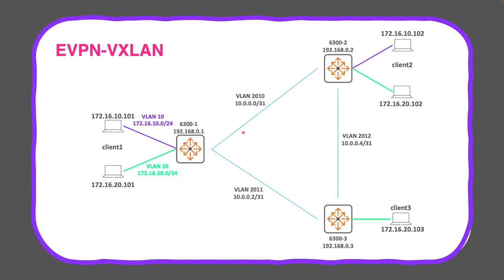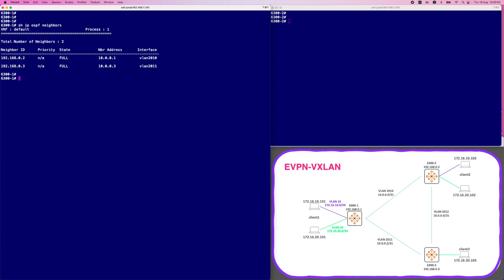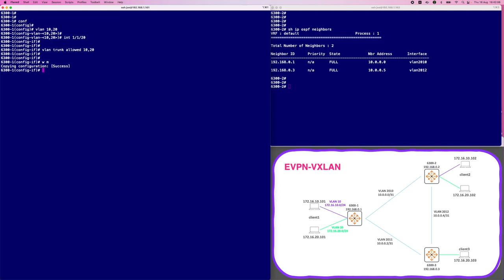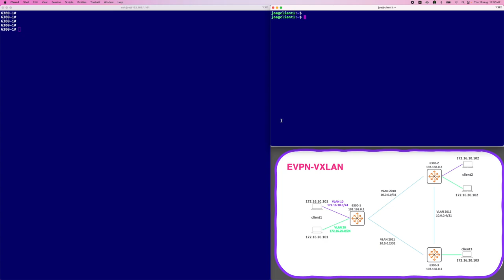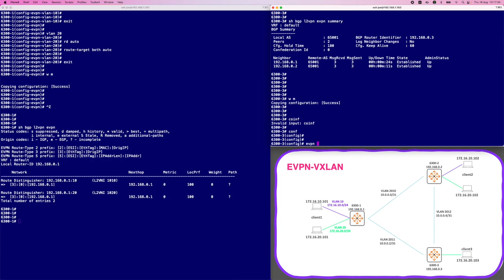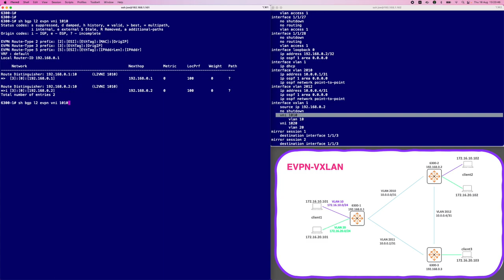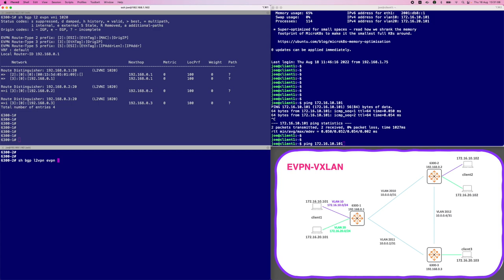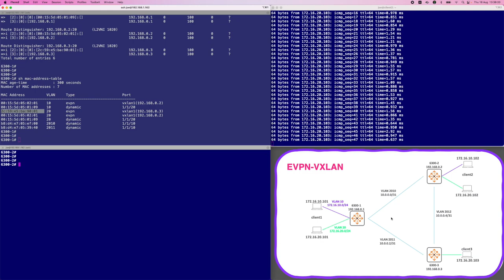EVPN-VXLAN Config Build From Scratch 1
🏗 How to build an EVPN-VXLAN from scratch using Aruba AOS-CX devices.
🦴This is a near live presentation over two parts that takes a bare bones config and shows you the configuration of an EVPN-VXLAN network for inter-subnet traffic flows.
👉In Part 1 we cover the underlay config, and prove it with static VXLAN before configuring EVPN for L2VNI (intra-subnet)traffic.
🚀In Part 2 we will configure asymmetrical and symmetrical IRB for Layer 3 routing.

⏰Time stamps
00:00 Intro
01:04 Network design
03:55 Underlay configuration - VLANs, IP addressing, and OSPF
07:40 Static VXLAN - three VTEPs and two VNIs
12:30 Sending test traffic & viewing MAC tables
21:50 EVPN configuration for L2VNI - BGP peers and address-families
26:55 Viewing BGP EVPN sessions
28:00 EVPN specific config
31:00 The BGP EVPN tables - RT-3s
38:00 Generating RT-2s and viewing the EVPN tables
40:40 Viewing RT-2s in the BGP EVPN table